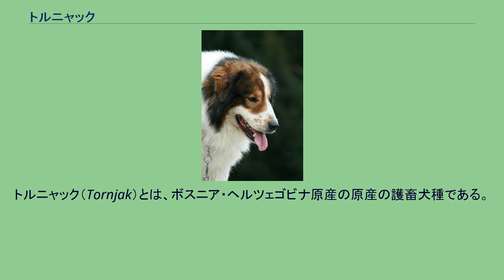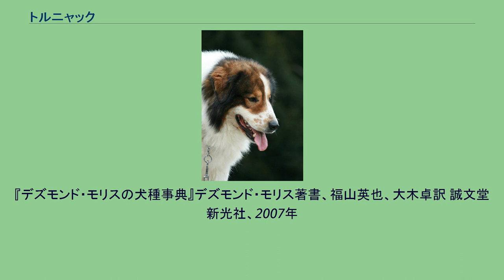トルニャック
トルニャック（Tornjak）とは、ボスニア・ヘルツェゴビナ原産の原産の護畜犬種である。
本種の最古の記録は1062年に残されており、それ以前から犬種として存在していたと考えられている。
本種の先祖はチベタン・マスティフで、それに土着の犬種や狼の血を加える事で誕生したと考えられている。
本種は主に護畜犬として使われている。
護畜犬として育成する際の訓練は他の護畜犬種と同じで、羊を家族と認識させるために仔犬の頃から羊と共に野外で飼育を行い、行動を共にさせる事によって育成する。
つまり護畜犬は「家族を守りたい」という愛着と防衛心を特に強くすることによって、家族に迫る外部の敵を追い払ったり倒したりする事が出来るようになるのである。
昼間だけでなく夜間も警戒心を怠る事無く羊を守り、羊を襲う狼や熊がいれば命を懸けて戦う。
中には9頭の狼の群れに1頭で立ち向かい、死闘の末に全てを撃退したという勇敢なトルニャックの英雄伝も残されている。
ちなみに、このトルニャックは戦いの後、羊に囲まれて息を引き取ったといわれている。
護畜犬としても優秀な犬種であるが、家屋や倉庫の見張りにも使われ、番犬としても重宝されている。
もとから希少な犬種のため、羊飼いによって大切に飼育されていたため2度の世界大戦や旧ユーゴスラビア紛争を乗り越えて生き残ることが出来た。
然し現在でもその頭数は非常に少なく、原産地外に輸出されたものを含めても1996年の時点での総頭数は200頭ほどしか存在していなかった。
だが年々原産国内外で人気が高まりつつあり、原産地ではほとんどが実用犬として飼育されているが、近年はショードッグやペットとしても飼育されるものも増えてきている。
又、同年にトルニャックの記念切手も発行され、原産国外での知名度も上昇した。
現段階ではまだまだ知名度の低い犬種であるが、愛好家の努力が実り2007年にFCIに暫定公認犬種として登録された。
がっしりとした体格でマズルは短い。
長めの折れ耳、ふさふさした垂れ尾だが尾は3分の2の長さに断尾する事もある。
元気に活動している時はこの尾がまっすぐに高く掲げられる。
コートはふわふわしたロングコートで、毛色はホワイト地にレットなどの斑があるもの。
体高60～70cm、体重35～45kgの大型犬で、性格は明るくとても忠実だが、プライドと警戒心が高く頑固な一面もある。
運動量は多めで、室内よりも室外にいることを好む犬種である。
かかりやすい病気は大型犬でありがちな股関節形成不全である。